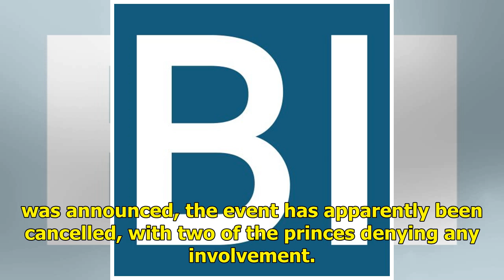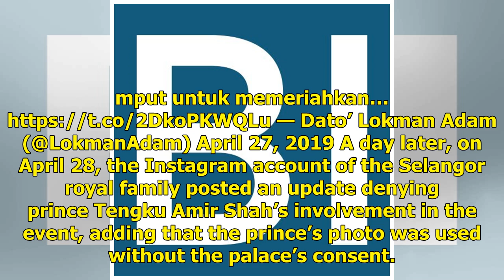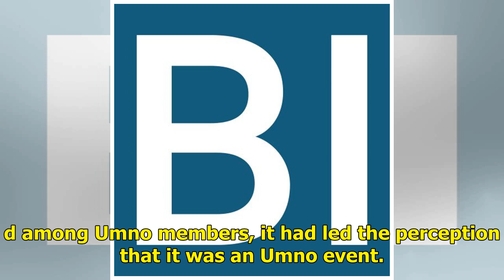A meetup for the public to take selfies with four crown princes was cancelled after an Umno polit...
A poster for the purported event said the public was welcome to take selfies with the princes. Facebook/Pem Sekawan Desa Days after a purported public meetup involving several Malaysian crown princes was announced, the event has apparently been cancelled, with two of the princes denying any involvem...